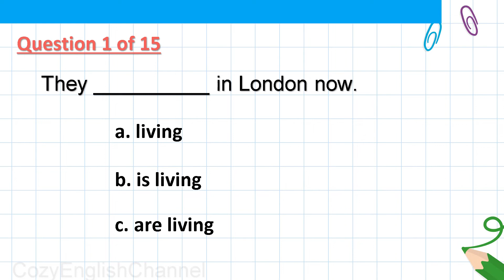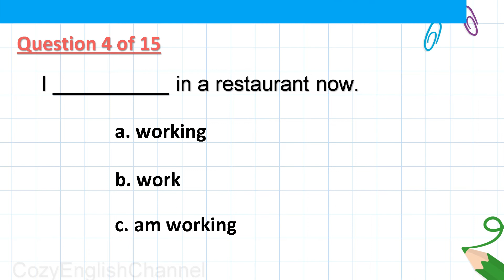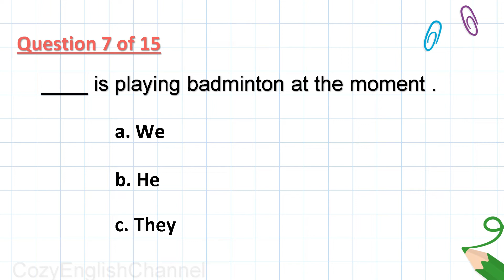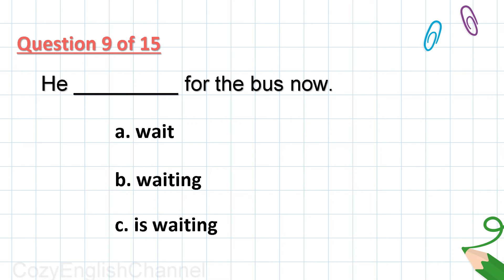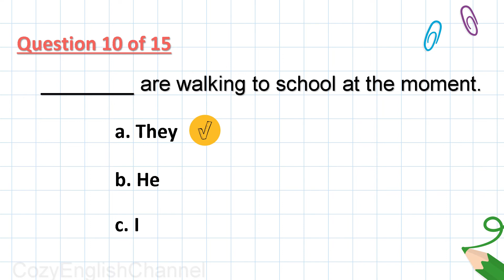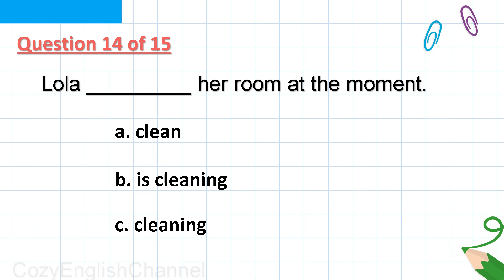PRESENT CONTINUOUS | Present Progressive | GRAMMAR TEST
PRESENT CONTINUOUS QUIZ

Answer the questions and Do your best!

Write your results in the comments!

angkabahasainggris1-50
angkabahasainggris51-100